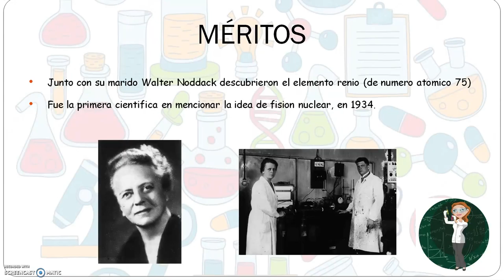IDA NODDACK - Versión en castellano